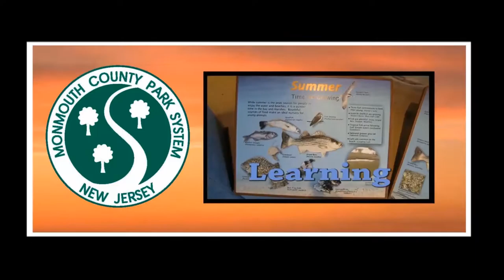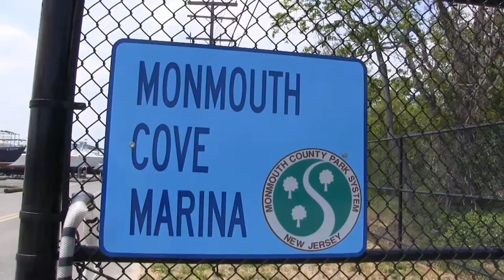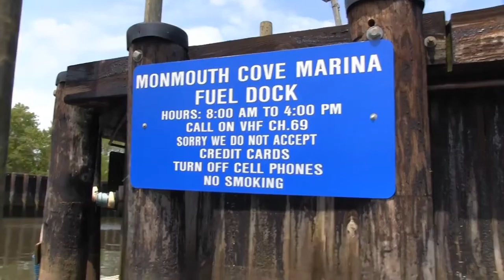Boating & Music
Jersey Bayshore Country - Episode #34